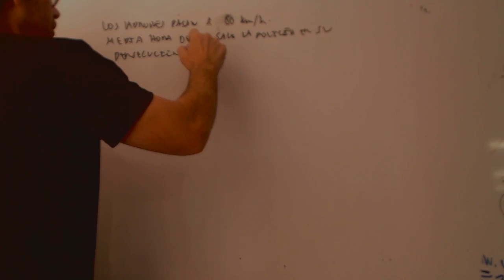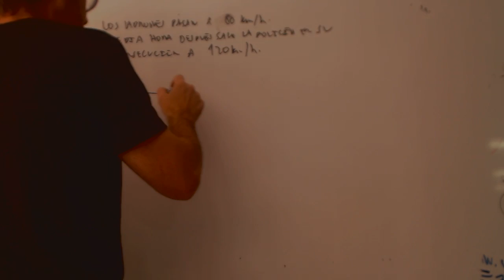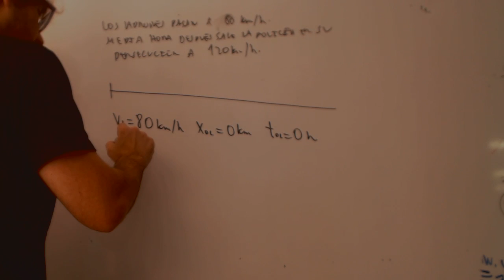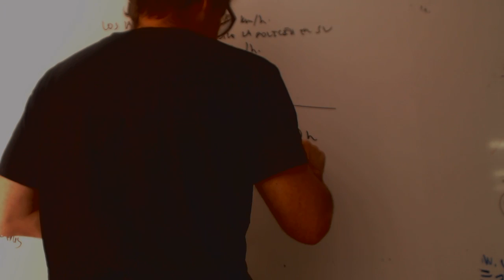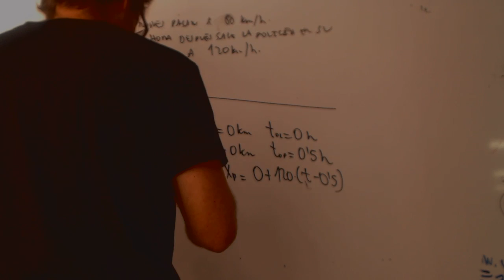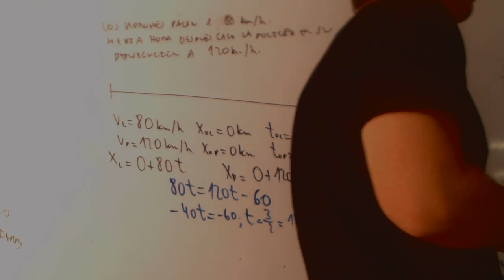Persecuciones Cinematica Fisica 1 Bachillerato Academia Usero Estepona